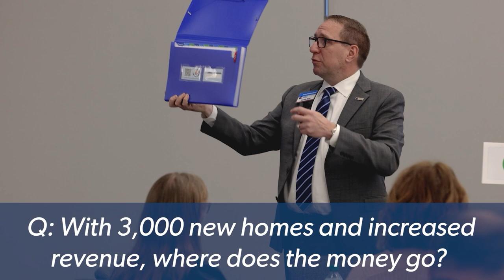Bond Planning Committee Meeting - February 2, 2023